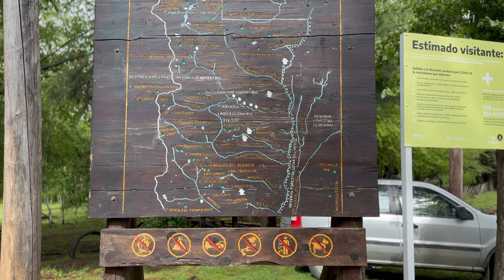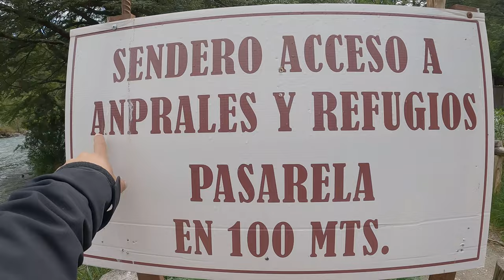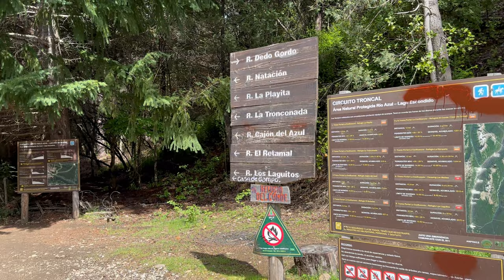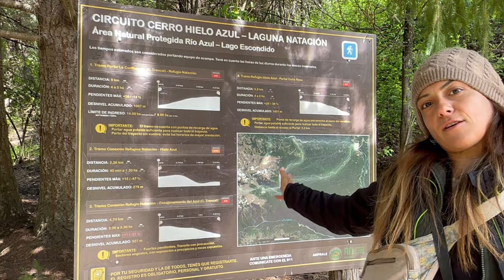Türkiye'den Arjantin'e Neler Geldi? Cajon De Azul'de Trekking, Patagonia Vlog ~ B66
---) Videodaki müziğin tüm hakları değerli arkadaşımız Pi' ye aittir. Bizimle paylaştığı için çok teşekkür ediyor ve Spotify linkini sizler için buraya bırakıyoruz:

Sevgili ailemiz, Arjantin Patagonia'sında gönüllü olarak çalıştığımız El Bolson kasabasından 2.bölümle sizlerleyiz. Bu içeriğimizde sizleri Arjantinin muhteşem doğasına, dağlarına ve mavi sularına doğru bir yolculuğa çıkarmak istedik. Cajon de Azul yani MAVİ KANYON'a giden 20 km'lik orta ve zor seviyedeki bu parkuru hep beraber yürüyecek ve muhteşem manzaraların birlikte tadını çıkaracağız. Özellikle gezginler için bilgilendirici detaylar da eklediğimiz bu gezi vlogumuzu şimdiden beğenmenizi umuyor ve keyifli seyirler diliyoruz. Yolculuğumuzda maddi manevi desteklerini esirgemeyen her birinize ayrı ayrı teşekkür ederiz. Sevgiler..

--} Hakkımızda: 2 yıl önce kariyerlerimizi ve şehir yaşamımızı arkamızda bırakıp yaşadığımız dünyayı daha iyi anlamak üzere dünya turuna çıktık. Yeni deneyimler kazandığımız ve dünyamızı sürdürülebilir kılmanın arayışı ve faaliyetleri içerisinde olduğumuz yolculuğumuzu sizlerle paylaşarak daha da güzelleştirmek istedik. İçeriklerimizin izleyicilerimizi bilgilendirmesini, eğlendirmesini ve ilham olmasını hedefliyoruz. Bal Porsuklarından sevgiler...''''

Instagram hesabımızdan yolculuğumuzu günlük olarak takip edebilirsiniz.

00:00 Bölüm özeti
00:55 Türkiye'den gelen kolinin açılışı
07:30 Mavi Kanyon Trekking Rotası
17:30 Yol hakkında bilgilendirme
20:30 Dinlenme Molası
25:00 Doğa anaya şükürler olsun
27:40 Kanyonda Zorlu Anlar
31.30 Kanyondan Manzaralar
33:10 Parkur sonu ve kapanış

Türkiye'den Arjantin'e Neler Geldi? Cajon De Azul'de Trekking, Patagonia Vlog